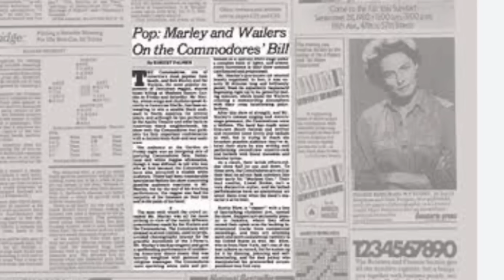The Night Bob Marley OUTCLASSED The Commodores & Took Over Their Concert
One Night In 1980, Bob Marley & The Wailers  played as an opening act for The Commodores and stole the show in dramatic circumstances that announced the arrival of reggae in the mainstream